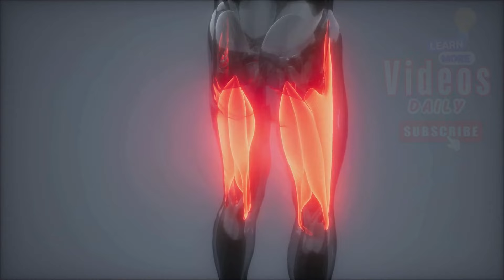Muscle Soreness And Muscle Growth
Hitting the gym, pushing yourself hard, and then... the dreaded muscle soreness sets in.  Is it a sign of a great workout or a sign you're doing something wrong? This video Muscle Soreness And Muscle Growth dives deep into the science of Muscle Soreness And Muscle Growth, revealing the truth about this common post-workout experience.

We'll shatter the myths and misconceptions surrounding DOMS (Delayed-Onset Muscle Soreness) and explain what's actually happening inside your muscles when you feel that ache. Learn how microtrauma, inflammation, and other factors contribute to soreness, and discover the crucial link to muscle growth.

But is muscle soreness a guarantee of gains? We'll explore the complex relationship between DOMS and muscle building,  explaining why intensity, training volume, and proper recovery all play a vital role.

Feeling the burn doesn't have to mean suffering!  This video Muscle Soreness And Muscle Growth will equip you with essential strategies to manage muscle soreness and optimize your recovery.  Discover the power of cool-downs, stretching, foam rolling, and proper nutrition to keep your body feeling great and maximize your results.

Stop letting muscle soreness hold you back! Watch this video Muscle Soreness And Muscle Growth to unlock the secrets of Muscle Soreness and Muscle Growth and build a stronger, fitter you!

Muscle Soreness Decoded: Growth or Just Pain? by Glenn Abaya's Workspace

OUTLINE:

00:00:00 Introduction to Muscle Soreness and Growth
00:00:33 Unveiling the Ache
00:00:59 Understanding the Cause
00:01:31 The Inflammatory Response
00:01:56 Other Contributors to Delayed Onset Muscle Soreness
00:02:57 Pain as a Sign of Progress?
00:04:00 Does the Absence of Delayed Onset Muscle Soreness Mean No Muscle Growth?
00:04:48 Strategies for a Faster Recovery
00:05:48 Conclusion